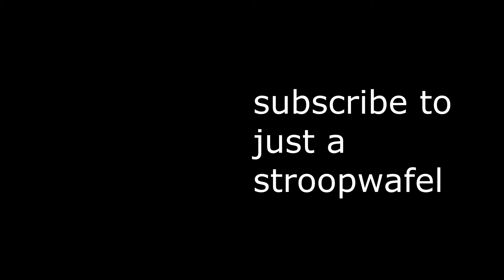The universe is burning to me / Het universum brandt voor mij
Audio bit at the end: [NEW HERO – COMING SOON] Sigma Origin Story | Overwatch